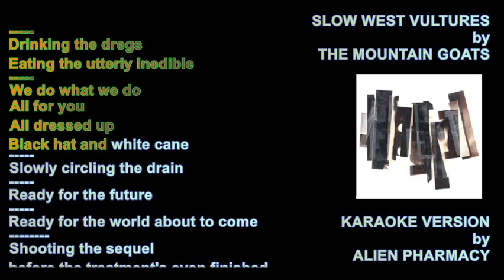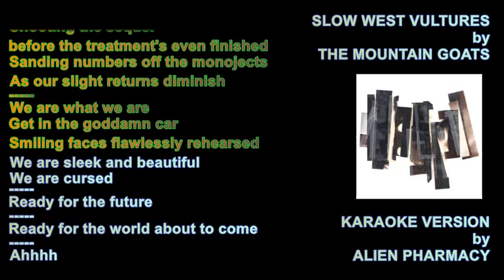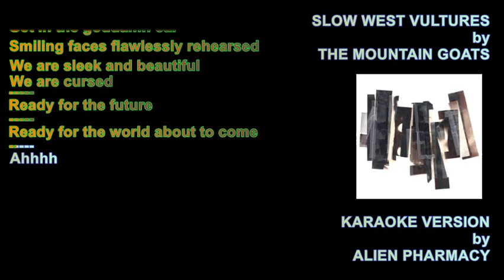THE MOUNTAIN GOATS - SLOW WEST VULTURES (KARAOKE VERSION) [aph-k]